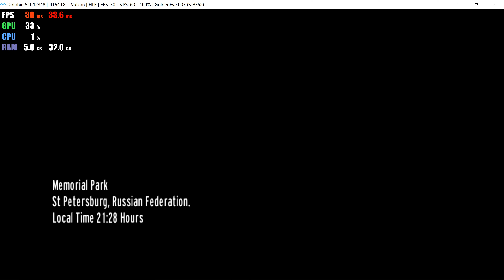Dolphin 5.0 | GoldenEye 007 4K UHD | Wii Emulator Gameplay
4K 2160p Gameplay of GoldenEye 007 on Dolphin 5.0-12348